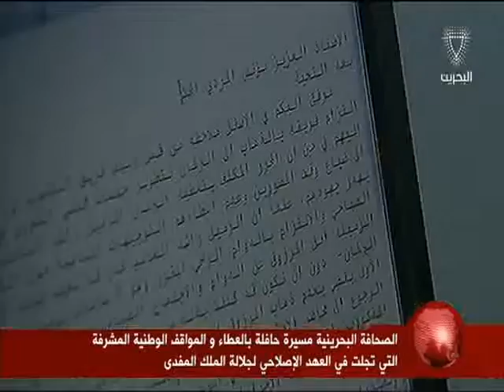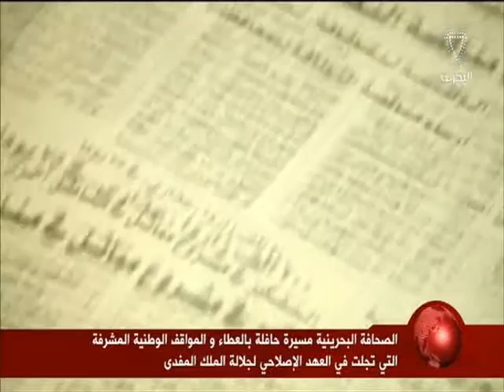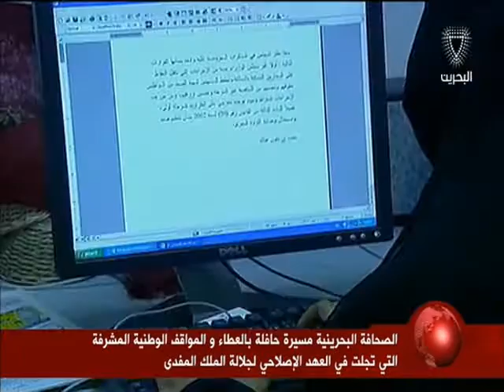البحرين: تقرير: الصحافة البحرينية مسيرة حافلة بالعطاء والمواقف الوطنية المشرفة